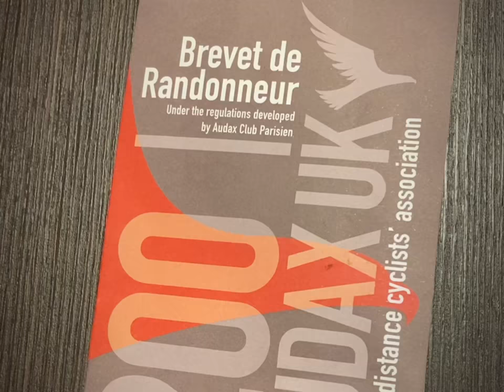First Audax & First 200km Ride - Benjamin Allen's Spring Tonic, Tewkesbury UK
This weekend I took part in my first ever Audax ride as well as it being my longest ever ride and first 200km! Being such a big weekend of firsts, what better way to capture as much of the experience as was possible that with an attempt at my first 'proper' YouTube video!

I'll briefly share what an Audax ride is, before bringing you along for the ride (pun intended!) in the 24 hours surrounding the the 200km Benjamin Allen's Spring Tonic, in February 2022 in Tewkesbury - highs and lows included! Final stats should read 2,282 metres not feet!

I'd heard great things about the Audax community, as well as the Black Sheep CC Audax events run by Mark Rigby and its safe to say I wasn't disappointed.

I had an absolute blast and will definitely be back for more!